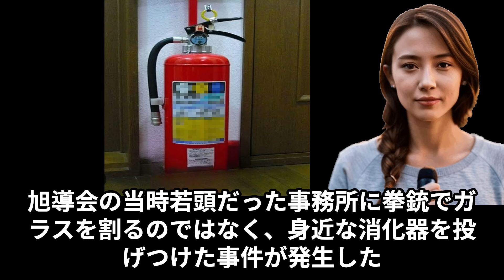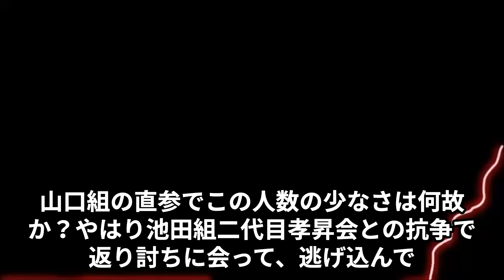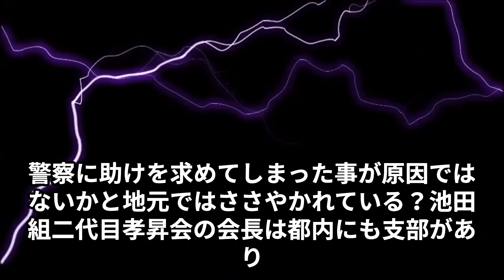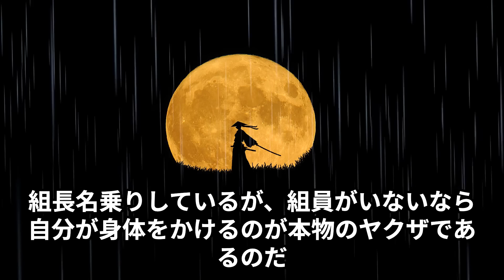池田組若頭候補の履歴書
池田組が北海道の地元旭川市山口組直参組織との大抗争で池田組傘下二代目孝昇会側が勝利した。